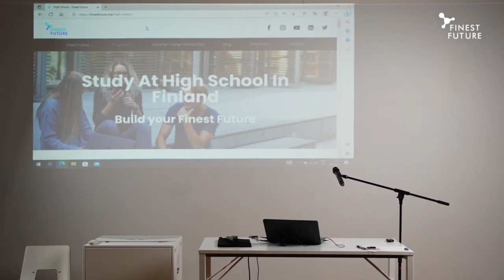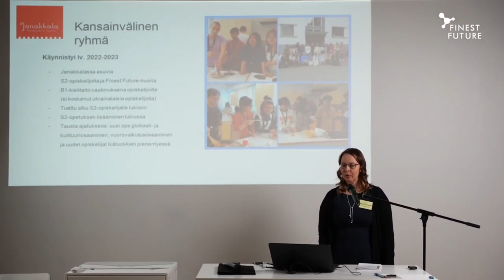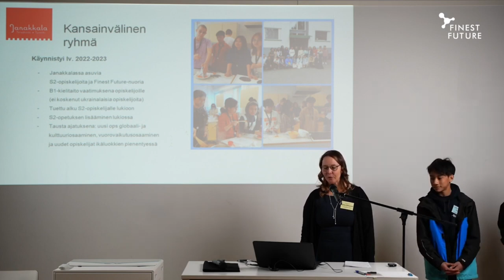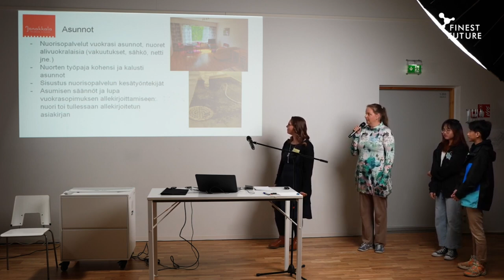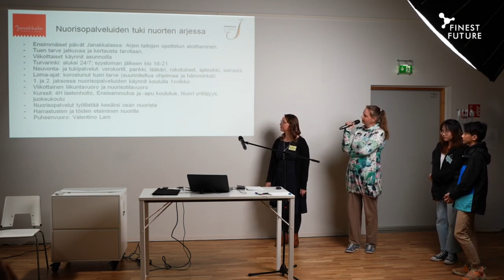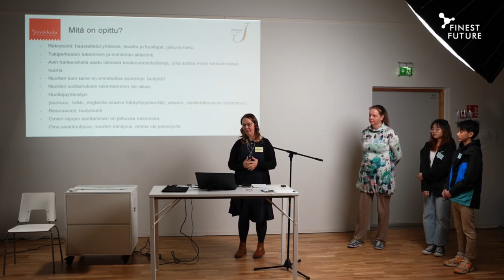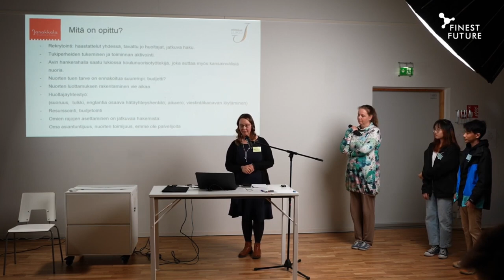Janakkala high school present in Sysmä Finland . Thanks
Janakkala team present in Sysmä Finland

Thay Mặc cho trường cấp 3 Janakkala, cô giáo Päivi, cô giám đốc youth service: cô Sanna, cùng 2 học sinh Tino và Sally tham dự hội thảo và thuyết trình trước các hiệu trưởng của Phần lan và các bên có liên quan